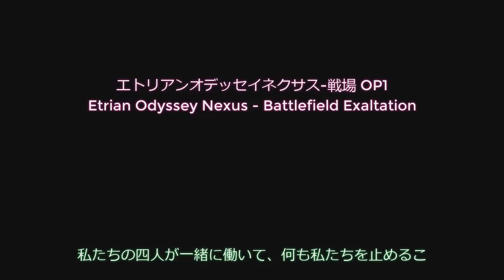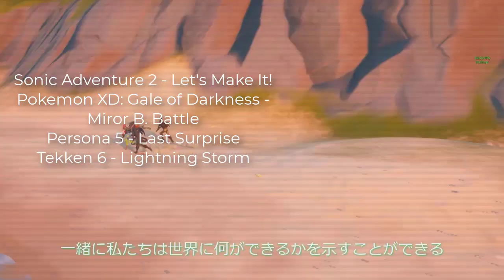Fortnite Forces - They're Destroying the Bugle! [Episode 136]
A YouTube series where Meta and Co. take on the rest of the competition in Fortnite's Chapter 3 Battle Royale!

FEATURING:

Moopher
FacelessFacade
SuperIcee

♕ MaskedMetaKnight4 Zone ♕